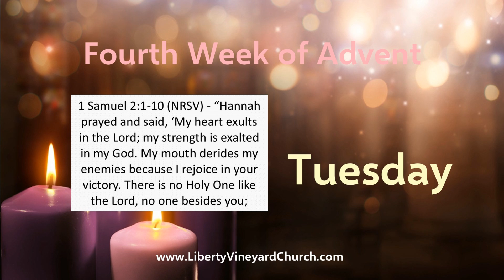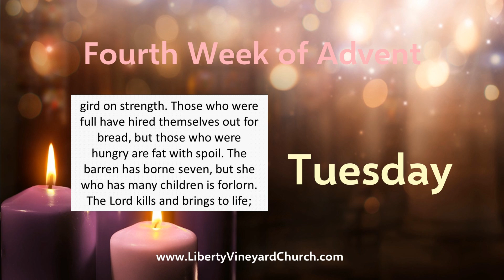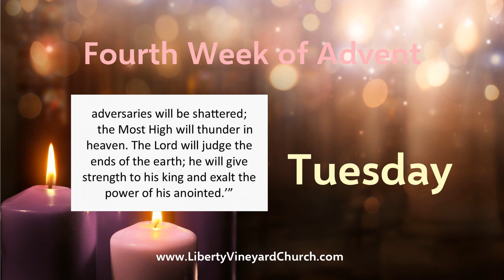Multimedia Advent Devotional - Week 4, Tuesday - 1 Samuel 2:1-10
Week 4, Tuesday:
• Scripture: 1 Samuel 2:1-10 (Karen Sculley)
• Reflection (John Trotter)
• Prayer (Paul Sculley)
• Artwork: “Kenyan Nativity” (Kenya)

Each short Multimedia Advent Devotional is an invitation to set aside time each day during a typically busy season preparing for Christmas to rejoice in the coming of our Savior, Christ Jesus, and to respond to God’s invitation to us to join with Him in what He’s doing today.

Advent is a season of the liturgical year observed in most Christian denominations as a time of expectant waiting and preparation for both the celebration of the Nativity of Christ at Christmas and the return of Christ at the Second Coming. Advent is the beginning of the liturgical year in Western Christianity and is part of the wider Christmas and holiday season.